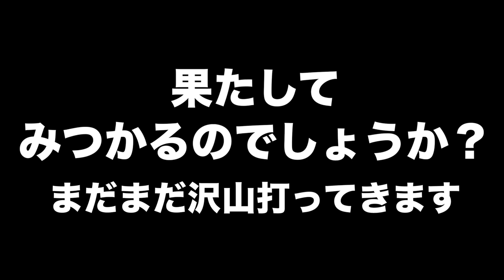クラブフィッティングで最適なアイアンを探せ！グリーンのクラブは見つかるのか！？ 【恵比寿ゴルフレンジャー】